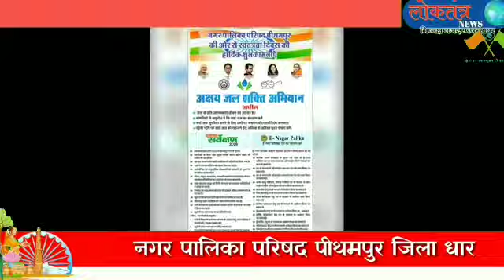Barwani जिलेभर में हर्षोल्लास से मनाया गया स्वतंत्रता दिवस देखे पूरे जिले में हुए आयोजनों की झलकिया